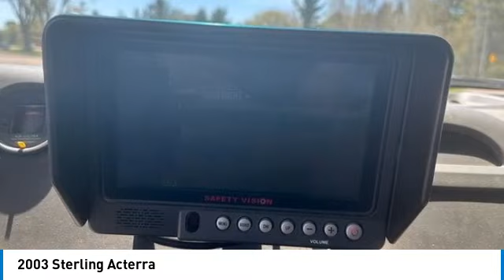2003 Sterling Acterra 79302 B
2003 Sterling Acterra

1941 south 42nd st suite 416J

2003 Sterling Acterra VIN: 2FZAAHBV83AK57377 Looking for a reliable and versatile truck? This fully restored truck features a brand new paint job on the cab frame and body, as well as an electric over hydraulic dump body and a frame mount gooseneck hitch. Plus, with a pintle hitch and a receiver hitch, you can easily pull any size trailer you need. The Cummins 5.9 engine with 205 HP and Allison Automatic transmission make driving a breeze, and the air brakes provide added safety. You'll love the full width aluminum box behind the cab that opens from both sides to store all your essentials. Plus, the right-side turn camera and rear back up camera ensure you always have visibility of your blind spots. With new tires and polished aluminum rims, this truck is not only versatile, it's also fun to drive. Don't miss out on this incredible opportunity!